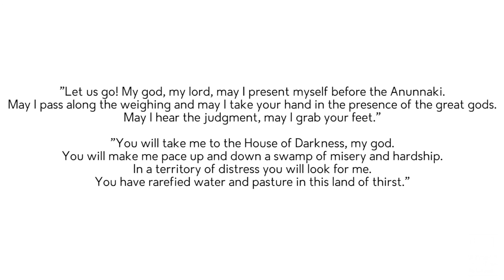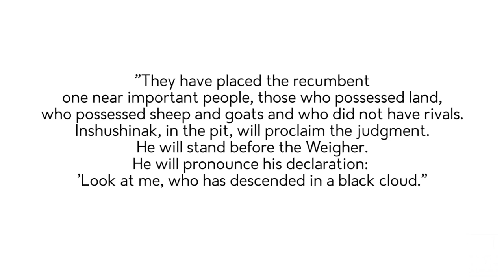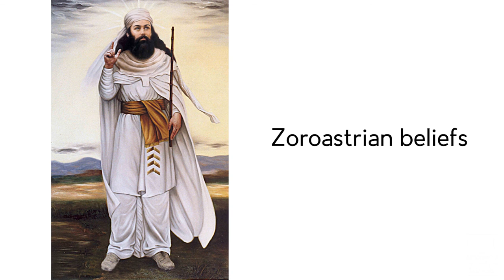4.2. The Netherworld in Ancient Anatolia and Iran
Now that you are more familiar with the conception of the afterlife in Mesopotamia, let's discover how it was conceived by the Ancient Iranians and Anatolians with Johanne Garny and Jan Tavernier!